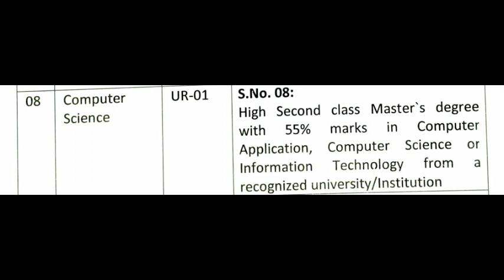NDMC TGT COMPUTER SCIENCE VACANCY 2020-21 | DSSSB TGT-PGT COMPUTER SCIENCE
BOOKS
1- KIRAN PUBLICATION
2- R GUPTA'S
3- ARIHANT